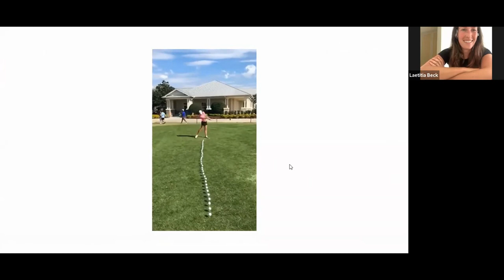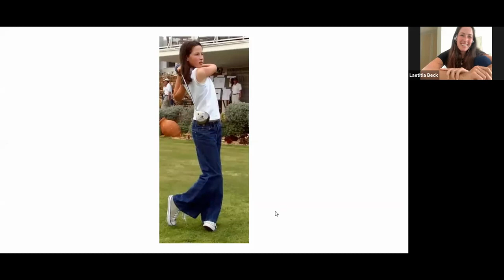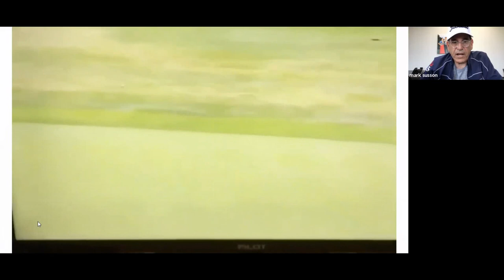Interview with Israeli Professional Golfer, Laetitia Beck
Maccabi USA Board Member, Mark Susson, interviews Maccabiah alum and LPGA Tour Pro, Laetitia Beck, on her career in golf and being the first Israeli to compete on the PGA or LPGA Tour